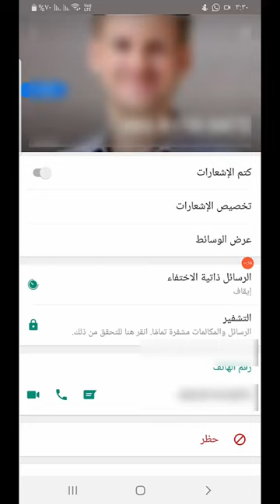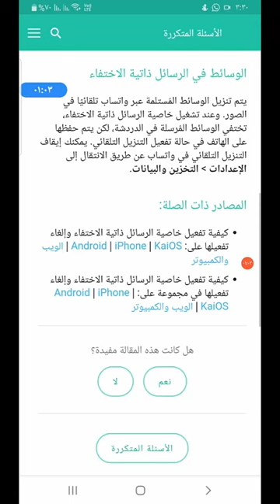اخفاء الرسائل اوتوماتيكيا من عند المرسل اليه في واتساب || خاصية جديدة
شرح لكيفية تفعيل خاصية اخفاء الرسائل بشكل الي من عند المرسل اليه في واتساب
Hide messages in receiver mobile automatically in WhatsApp